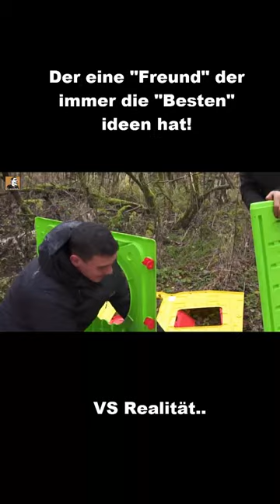Die Abenteuer von Mattin und Fritz Ep.2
Wie geht es weiter bei den Abenteuern von Maddin und Fritz?
Finden wir es herraus!

Alle rechte liegen Beim Video Creator! Diese Shorts dienen Lediglich für reine UNTERHALTUNG!